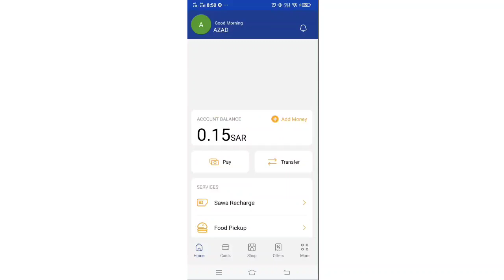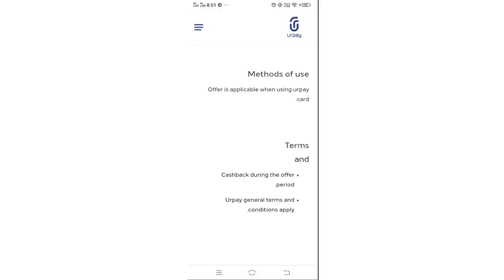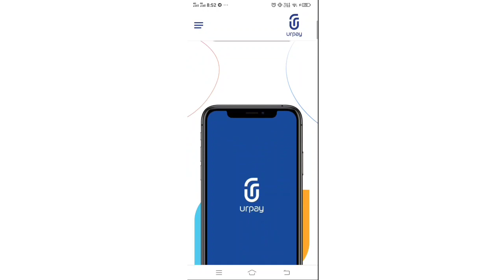urpay new update today /Urpay 2% Cashback Offer /new update today coming 2%/FIFA world cup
urpay new update today
urpay new update today coming 2%Urpay Cashback Offer Today
 Your Pay Cashback Offer
Urpay Latest Offer
Urpay 2% Cashback Offer
gaya hai ki urpay ke new 2% cashback ke offer ke bare me
FIFA world cup in Qatar stadium
FIFA world cup today coming
FIFA world cup coming warfare update
FIFA world cup winner Saudi Arab

urpayurpay today coming 2%urpay coming 2 cashbackurpay coming 2 cashback offer